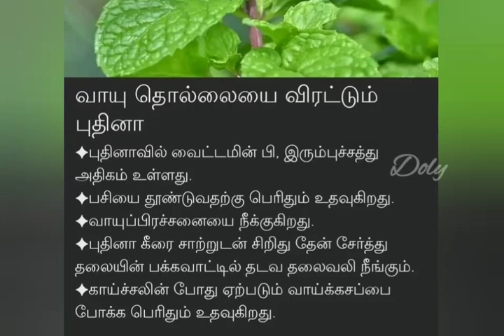வாயுத்தொல்லையை விரட்டும் புதினா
வாயுத்தொல்லையை விரட்டும் புதினா ‎@Doly Doly